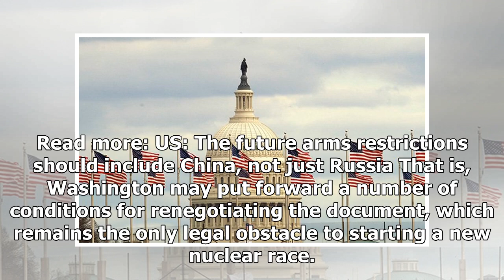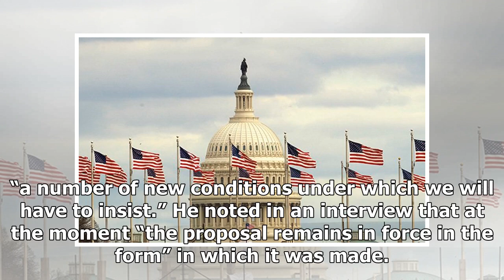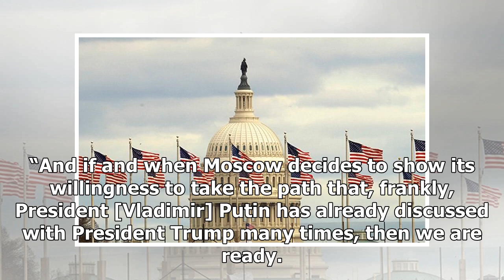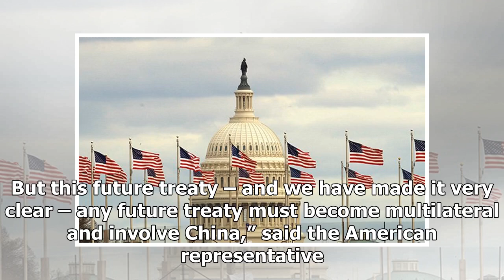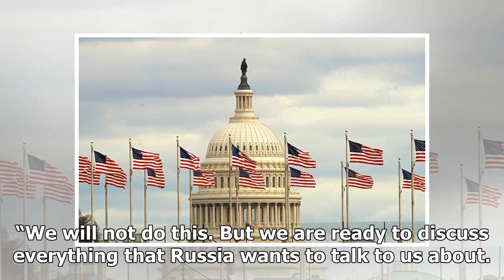United States said under what conditions will continue START-3 Treaty